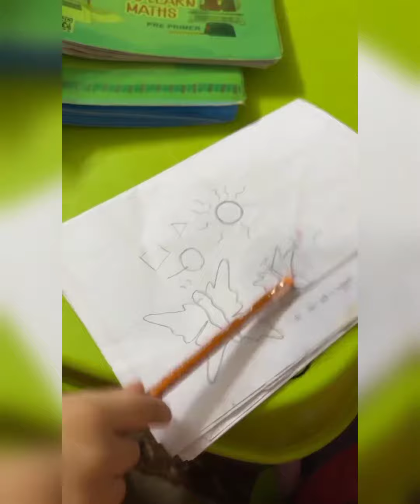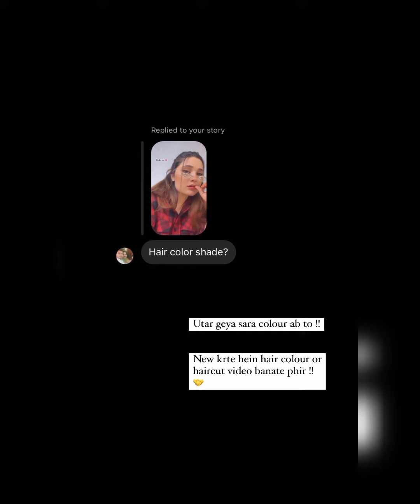Merium Pervaiz Making Shawarma Today 😋 Eman Ka Parhai Time | Aj Exercise Ka Mood Nhi😝meriumpervaiz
meriumpervaizdailystories  meriumpervaizlifestyleMerium Pervaiz Making Shawarma Today 😋 Eman Ka Parhai Time | Aj Exercise Ka Mood Nhi😝meriumpervaiz